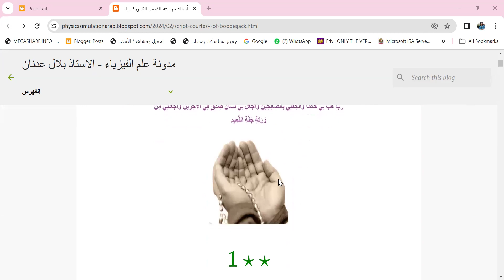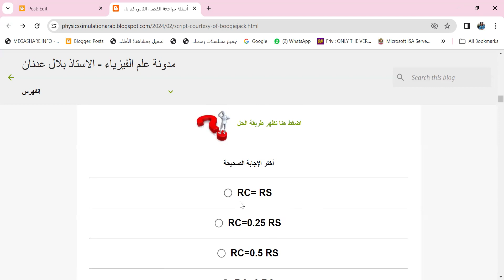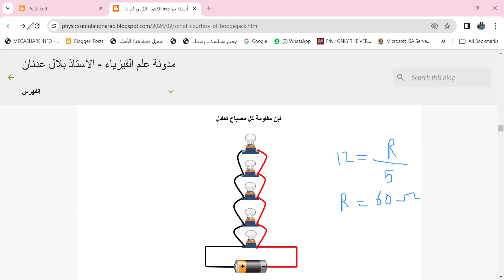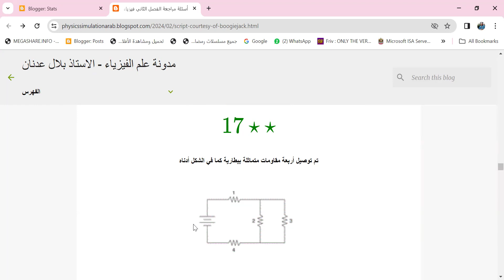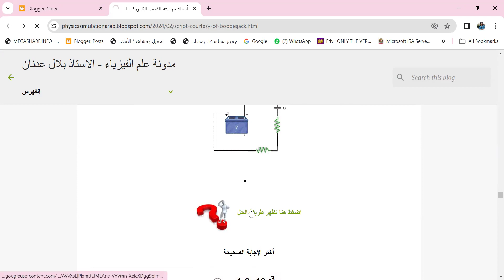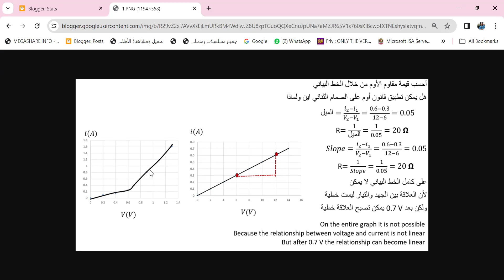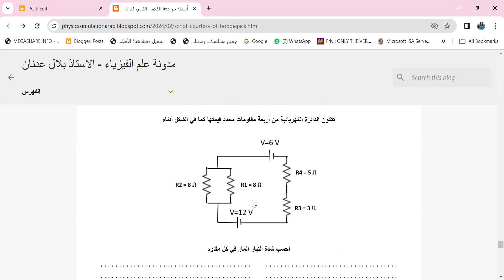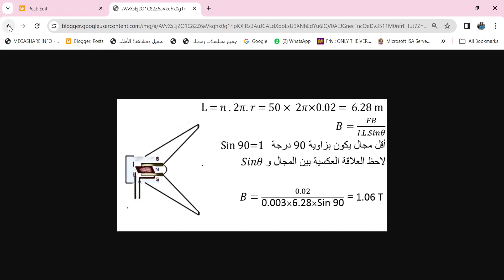أسئلة مراجعة الفصل الثاني فيزياء 12 متقدم حسب الهيكل 2023 2024